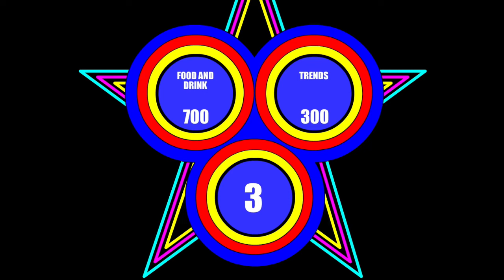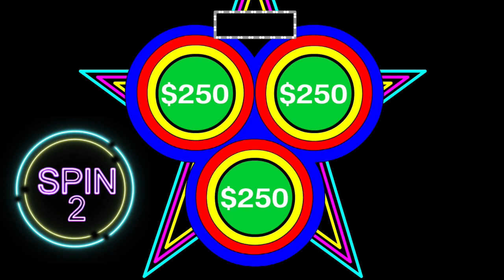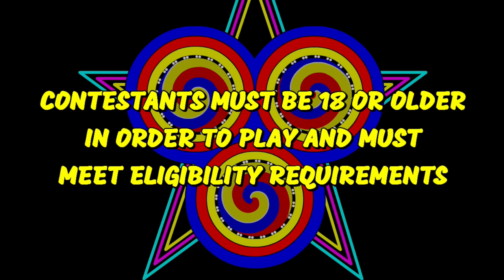Bullseye S1 Championship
Ladies and Gentlemen after a very good season it's the match we have all been waiting for. Our two finalists are about to battle it out and some is going to have a chance to win a while lot of money. Who will be our Champion? Find out on the Season Finale of Bullseye!